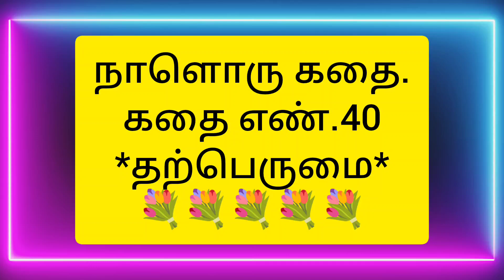நாளொரு கதை.கதை எண்.40*தற்பெருமை*💐💐💐💐💐